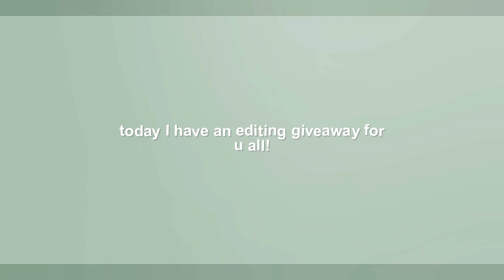HUGE editing giveaway | overlays, PNGs, shakes etc.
socials!
★ Ioveeyouu on Instagram
I do not have any other social platforms.

⬎ song credits